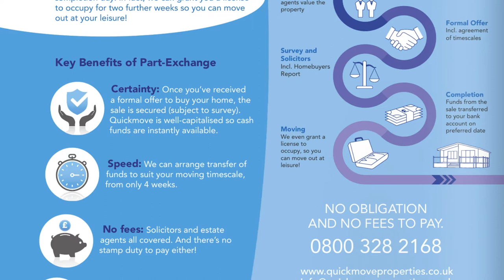Quickmove: Why every day is ‘like a holiday’ in a park home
Over 45s are choosing a quiet, safe and sociable life in gated-communities located in some of Britain’s finest beauty spots and Quickmove Properties chairman says his developments are one of the country’s “best kept secrets’.

This video has been provided by Tracc Films as part of their campaign with Telegraph Spark, providing engaging, informative films that offer interesting business insights for readers.